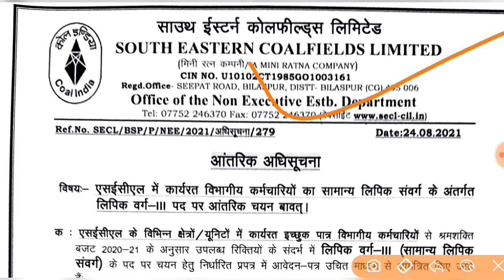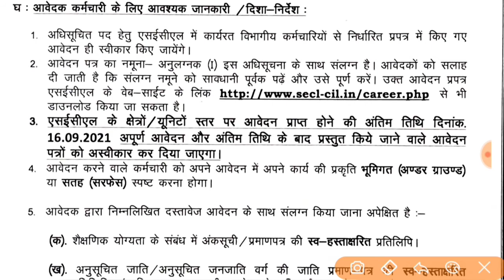Coal India Recruitment | 10th,12th,Graduates eligible | Salary ₹ 40,000/-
SECL Departmental Exam for clerk grade 3 post. Apply Now

For any suggestions or queries, you can write in comment box

CIL Recruitment 2021 | Latest Jobs Update
CIL Recruitment 2021 New Vacancy|BE/B.Tech Pass|Technical post |all indian post|online apply
COAL INDIA LTD. CIL MANAGEMENT TRAINEE MT RECRCUITMENT THROUGH GATE 2021
Coal India Ltd VACANCY 2021 !! MANAGEMENT TRAINEE 2021 VACANCY !!

latest jobs notification 2021,latest jobs 2021,junior engineer latest vacancy,diploma vacancy 2021,engineering jobs 2021,civil engineering jobs 2021,latest engineering jobs 2021,

COAL INDIA RECRUITMENT 2021 || MANAGEMENT TRAINEE || ₹ 50,000-1,60,000/- || BE/BTECH

2021 में आने वाले सरकारी नौकरी|Upcoming Vacancy ( Recruitment) in 2021 | 2021 Job Vacancy march, upcoming new vacancies in march 2021, new job notification in march 2021
govtjob portals
2021 में आने वाले सरकारी नौकरी|Upcoming Vacancy